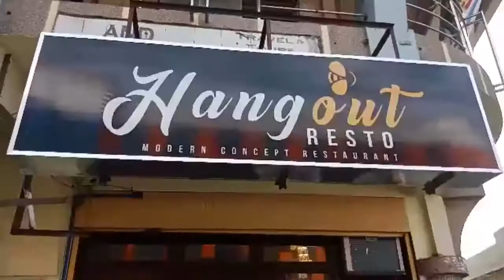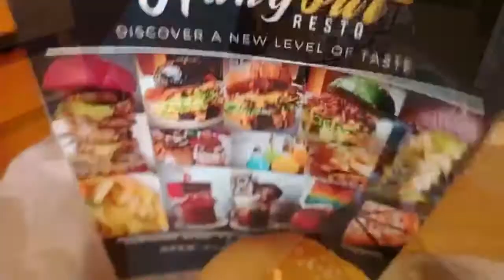Hang Out Resto | Food review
Ang ating una sa listahan Hang out resto, "Discover a new level of taste"
Matatagpuan ito sa Plaza Mayor, Balanga City Bataan

Fb Page: Sir Jonathan Baldeo Vlogs